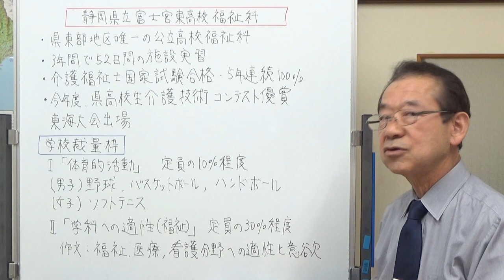静岡県立富士宮東高校福祉科 静岡県の学校情報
県東部唯一の福祉科を待つ富士に宮東高校。
福祉科では、介護福祉士国家試験5年連続１００％合格という素晴らしい実績があり、この記録はんだまだ続きそうです。
この記録を支えているのは、3年間で52日間という施設実習にあります。